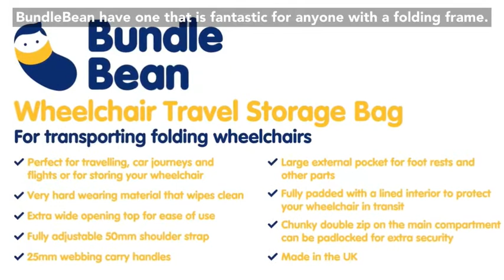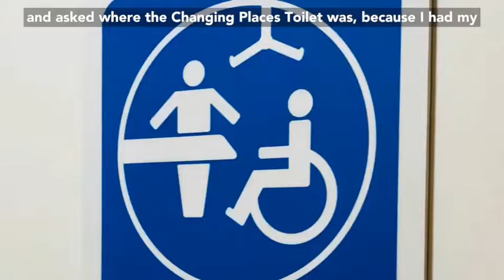Access Your Life (Travel Tips) - Ability & Advice Conference